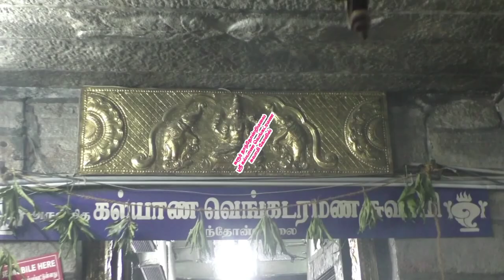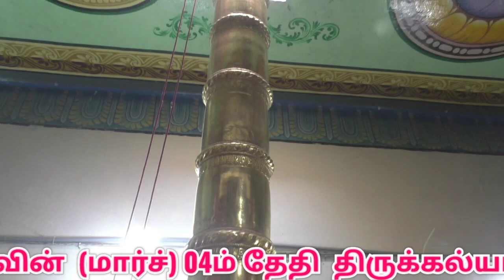தாந்தோன்றிமலை ஸ்ரீ கல்யாண வெங்கட்ரமண சுவாமி |Sri Kalyana Venkataramana Perumal Thanthondri Malai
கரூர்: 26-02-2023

தென்திருப்பதி என்று அழைக்கபடும் பிரசித்தி பெற்ற கரூர் தாந்தோன்றிமலை ஸ்ரீ கல்யாண வெங்கட்ரமண  சுவாமி திருக்கோயிலில் ஆண்டுதோறும்  மாசிமக  திருவிழாவிக்குகாண வெகு விமர்சையாக கொடியேற்றத்துடன் மாசி மகத்திருவிழா இன்று (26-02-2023) துவக்கியது,இதில் திரளான பக்தர்கள் கலந்து கொண்டனர்,

தினந்தோறும் பல்வேறு வாகன புறப்பாடு நடைபெறும் தொடர்ந்து திருவிழாவின்  (மார்ச்) 04ம் தேதி  திருக்கல்யாண நிகழ்ச்சியும்,  விழாவின் முக்கிய நிகழ்ச்சியான மார்ச் 06- ம் தேதி  திருத்தேரோட்டம் நடைபெறவுள்ளது .

இதனை தொடர்ந்து மார்ச் 08-ம் தேதி  தெப்பத் திருவிழா நடைபெறும் போது  அலங்கரிக்கப்பட்ட உற்சவரை கோவிலின் முன்புறம் உள்ள தெப்பத்தில் வைத்து அருள்மிகு ஸ்ரீ கல்யாண வெங்கட்ரமண சுவாமி, ஸ்ரீ தேவி, பூ தேவியுடன் தெப்பத் தேரில் அமர்ந்து வலம் வருவதை காண ஏரளமான பக்த்ர்கள் கூடுவார் .

விழாவின் நிறைவாக ( மார்ச் 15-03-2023) -ம் தேதி புஸ்பயாகம்  நிகழ்ச்சியோடு மாசி மக திருவிழா நிறைவு பெற உள்ளது.

தென் திருப்பதி என்று அழைக்கப்படும் ஸ்ரீ கல்யாண வெங்கடரமண ஆலய திருவிழாவை காண கரூர் மட்டுமில்லாது, திருச்சி, நாமக்கல், சேலம், ஈரோடு, திண்டுக்கல் உள்ளிட்ட பல்வேறு மாவட்டங்களை சார்ந்த லட்சக்கணக்கான பக்தர்கள் கலந்துகொள்ளவார்கள் என குறிப்பிடத்தக்கது.

Sree Kalyana Venkataramanaswamy Temple

Sri Kalyana Venkataramana Perumal, Thanthondri Malai